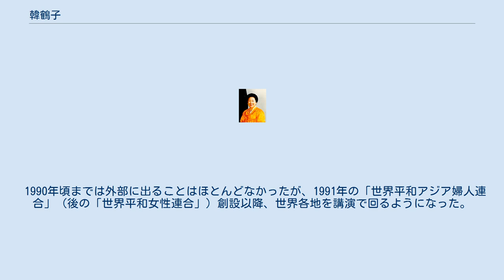韓鶴子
韓 鶴子（ハン・ハクチャ、朝鮮語: 한 학자、1943年2月10日（陰暦1月6日） - ）は、世界平和統一家庭連合（旧・世界基督教統一神霊協会。通称: 統一教会、統一協会）の教祖・文鮮明の三番目の妻。
世界平和統一家庭連合の総裁（2008年時点）。
関連団体である世界平和女性連合、天宙平和連合の総裁。
 金聖道率いる朝鮮独自のキリスト教の一派、聖主教の信者であった母の洪順愛（ホン・スネ）が宗教活動に熱中していたため、祖母に育てられたという。
やがて順愛は文鮮明を「再臨のメシア」と信じる統一教会の熱心な信者となり、その影響により統一教会の教えに触れた。
17歳のとき、当時40歳であった文鮮明の伴侶として選ばれた。
 統一教会においては歴史上初めて完成した女性として全人類の「真の母」と意義付けされ、教団内では「真のお母様」と呼ばれる。
「真の父」であるとされる夫の文鮮明とともに呼ぶときは“真の（御）父母様”（正式には“天地人真の父母様”）と呼ばれる。
 文鮮明との間に14人の子供（3人は既に他界）と20人以上の孫を持つ。
自身の講演や雑誌の記事でも13人の子供を生んだとされるが、これは生後7日ほどで亡くなった本来の次女である文恵進（ムン・ヘジン、1964年7月28日～同年8月4日）を数に入れていないものと思われる。
文鮮明は韓鶴子と出会う以前に1944年に別の女性と結婚し、1956年に離婚したが、その間に正式な結婚をしないまま統一教会の女性信者との間に男の子をもうけている。
 1990年頃までは外部に出ることはほとんどなかったが、1991年の「世界平和アジア婦人連合」（後の「世界平和女性連合」）創設以降、世界各地を講演で回るようになった。
また、統一教会の資金を支える日本に入国できない夫の代わりに度々来日している。